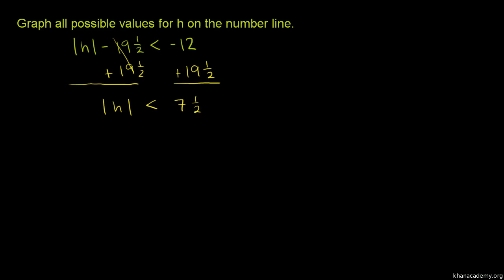Nierówności z wartoścą bezwględną - przykład 1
Absolute_value_inequalities_example_1 Polska ścieżka dźwiękowa wykonana na zlecenie Centrum Fizyki Teoretycznej PAN ze środków grantu Tides Foundation. Czyta Dariusz Wieteska.